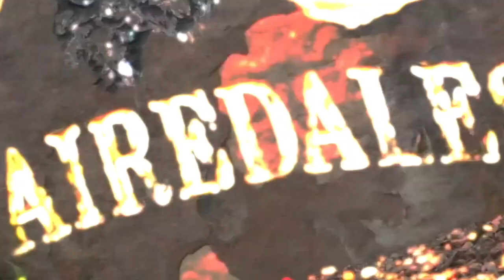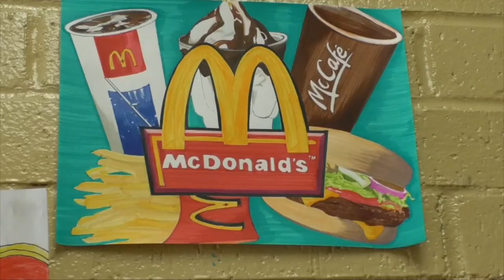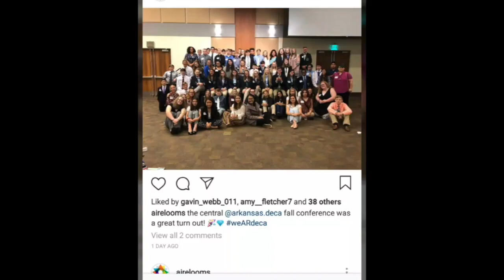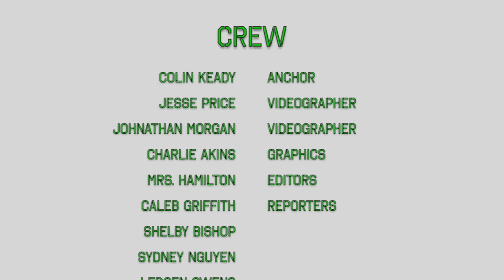Monday Show week 6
Welcome to The Monday Show!

Anchors: Colin Keady

Camera: Jesse Price

Writer: Colin Keady

Graphics:  Mrs. Hamilton, Charlie Akins

Editor:  Hamilton

Contributing Reporters: Shelby Bishop, Sydney Nguyen, Bobby Taylor, Caleb Griffith, Ledgen Owens

Special Thanks:  Commander Raymer, sUAVe Perceptions